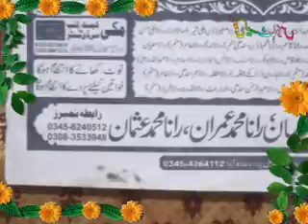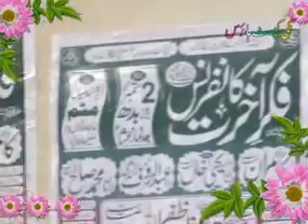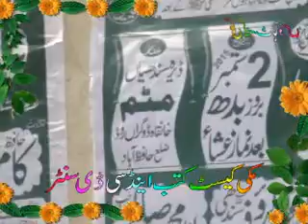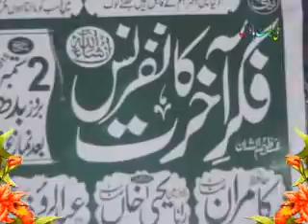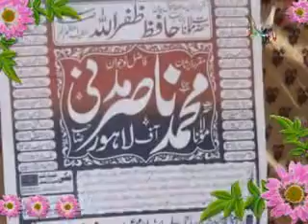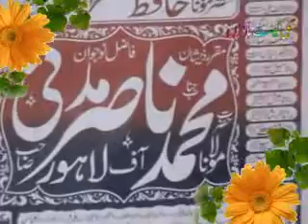مولانا محمد ناصر مدنی صاحب ۔فکر۔آخرت۔بعقام۔مٹم۔حافظ آباد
Makki Islamic center. hfd